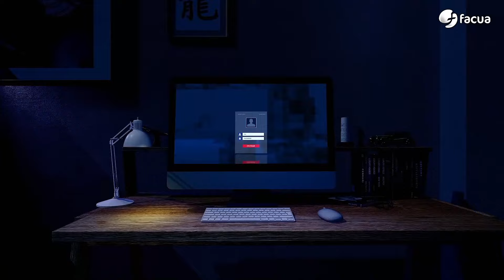Denunciamos a la propietaria del principal fichero de morosos de España | EN OCASIONES VEO FRAUDES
En su editorial, Rubén Sánchez saca a la luz el vídeo que Javier Negre ya no quiere que veas.

Las tres noticias de actualidad del programa: Más denuncias contra festivales de música por numerosas irregularidades, pedimos a Protección de Datos que actúe ante las trabas de Equifax a los usuarios que quieren saber si están incluidos en su fichero de morosos Asnef, irrisoria multa de Andalucía a la distribuidora del grupo Endesa por paralizar la emisión de facturas durante meses.

En Terror en el supermercado, David Ávila da detalles sobre la evolución del (carísimo) precio del aceite de oliva.

En nuestra sección Te puede pasar a ti, te contamos la historia de un usuario al que easyJet extravió su equipaje durante cuatro meses.

En Te ayudamos, Keka Sánchez te explica cómo denunciar las llamadas comerciales molestas.